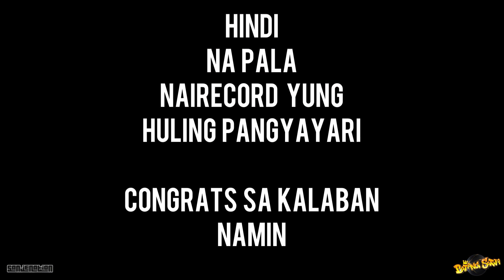NAKASAPI NATIN SI KULOT | BATANG SATWA | SANJENATION